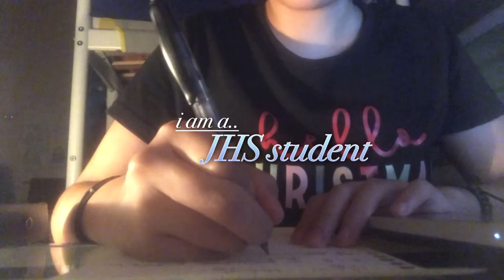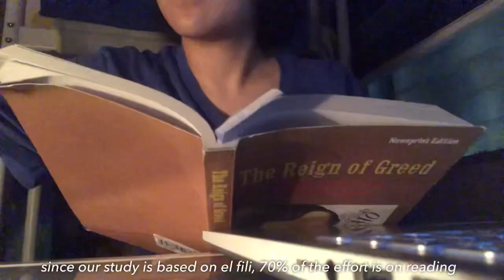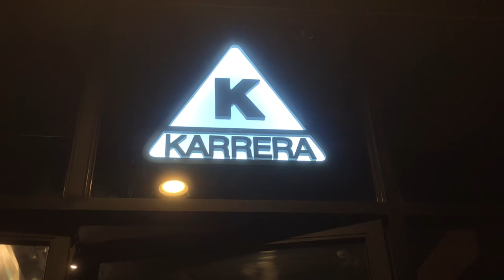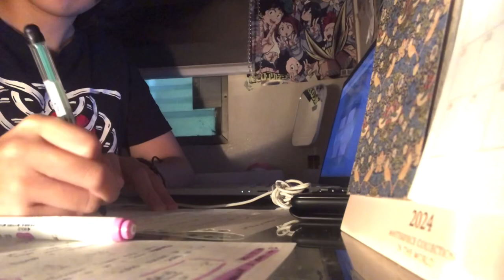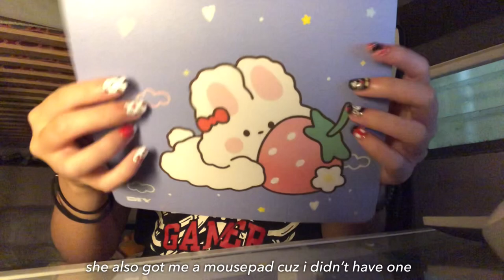study with me vlog 💤 days in my life, matcha, & productive days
╰(*´︶`*)╯♡ open me ~

hello! welcome to the very first video on this channel. it’s such an honor to have you here! please consider subscribing and liking and let me know what you think in the comments! 🙏

about me:
hi! my name is gib, i’m a jhs student and i love studying and reading (as much as possible ^_−☆). my hobbies are writing, exercising, and i love teaching to an extent! i hope my videos can give you guys motivation and inspiration to work hard! 🤍🌷